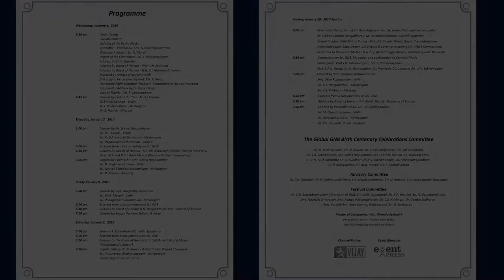GNB Centenary Celebrations Inauguration Part 1 Held on 6 January 2010 at Narada Gana Sabha, Chennai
Managing Committee Members:
Sri N. Murali, Music Academy, Chennai
Sri R.Krishnaswamy, Narada Gana Sabha, Chennai
Sri S.Vijayaraghavan, Senior advocate, Chennai

Committee Members:
Sri T.R. Subramanian
Smt. Sudha Raghunathan
Smt. Lakshmi Menon
Sri Jayaram Mani
Sri P.N. Krishnamurthy
Sri R. Sundhar
Sri N.V. Subramaniam
Sr. Aruna Ranganathan
Dr. P. Rajagopalan
Sri M.R. Prasad
Sri P. Ramabhadran

Advisory Committee:
Sri T.N. Krishnan
Sri M. Balamuralikrishna
Sri Lalgudi Jayaraman
Sri N. Ramani
Sri Umayalpuram Sivaraman​

Festival Committee:
Sri G.D. Balasubramaniam (Grandson of GNB) Sri K.Y.R. Appathurai, Sri K.A. Pyarilal, Sri N. Varadharaja Iyer, Smt. Parimala Srinivasan, Smt. Ramya Vijayaraghavan, Sri C.E. Krishnan, Dr. Geetha Sridharan, Smt. Varalakshmi Anandkumar, Nadopasana Sri R. Srinivasan

Master of Ceremonies: Ms. Sujatha Ramachandran

​Event Manager: Event Express     Technical Consultant: Sri Yessel Narasimhan
Channel Partner: Vijay TV              Channel and Content consultant: Sri Vishnu Vijayaraghavan

Mahavidvan Sri G N Balasubramanian (GNB)
The history of Carnatic Music according to several learned scholars can be summed up into two periods as—-“ before GNB “and “after GNB”.The reasons are not far to seek. There were several great musicians in the Carnatic realm during the 20th century. Mahavidvan G.N. Balasubramanian, GNB, as he was reverentially and fondly called was unique amongst them.
He was a scholar of great eminence academically having cleared B.A. Honours (literature) with high distinction.Yet he was like a ‘swayambhu’ in Carnatic Music not having ever undergone any ‘Gurukula vaasam’ under any guru as was the custom those days.Being an authentic genius, he literally burst upon the music scene as a meteor and rose to dizzy heights as a performer and was soon hailed as a superstar!
He was a musician’s musician but was yet able to attract a large number of listeners into the fold of music. Even while he entertained, he elevated the taste of the audience so as to relish his pure Raga music. ‘Brighas ‘ of stunning beauty were  a special part of his  extroverted music which yet had an introspective quality.
He was a ‘Lakshana ‘ and Lakshya Vidwan whose manodharma was perennial yet rooted in deep classicism befitting a classical art form.
He was a man of multifarious dimensions being a scholar composer and a Uttama Vaggeyakara, with about 250 compositions in Tamizh, Telugu and Sanskrit to his credit. He revolutionised Carnatic Music and established the GNB Bani. He was a pioneer in the Tamil Isai Movement but yet gave due prominence, allure and  a unique shape to the krithis of the Trinity.
He popularised several rare ragas and yet gave primacy of place to time tested Rakthi ragas.He had an impeccable Laya sense but yet gave pre- eminence to the primordial Sarva laghu. He was an erudite penman, poet, painter, besides being an aesthete-par-excellence in the various aspects of life.
56 years after his demise, he continues to inspire succeeding generations of Carnatic musicians of all shades and ages.
This towering figure thus holds a position of outstanding relevance and pre-eminence in the field of Carnatic Music even to this day.